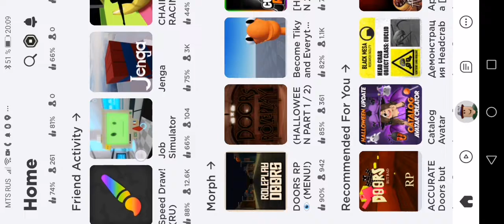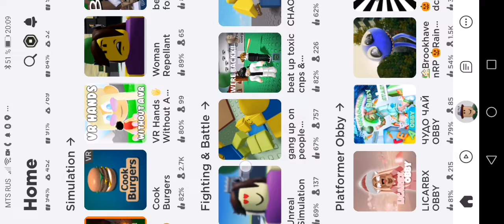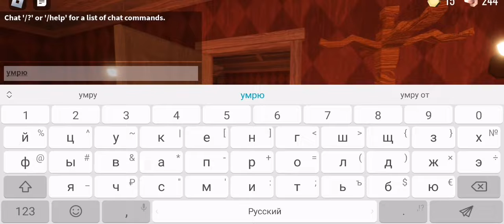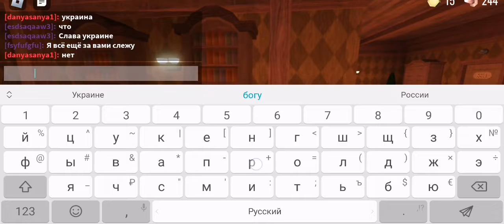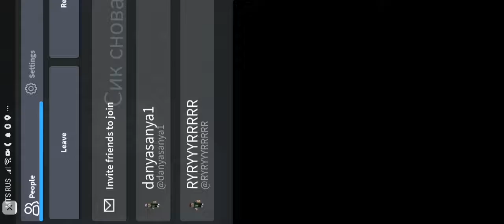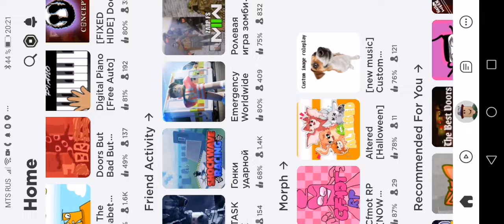🤨непон пачму кагдая зашол В DOORS но тывдругой игре